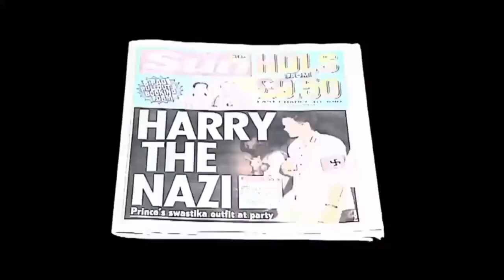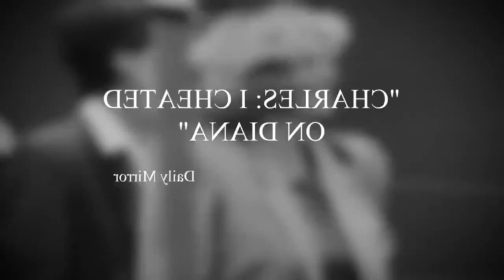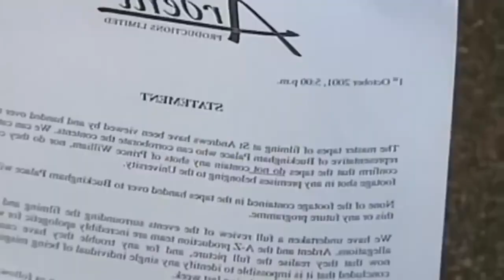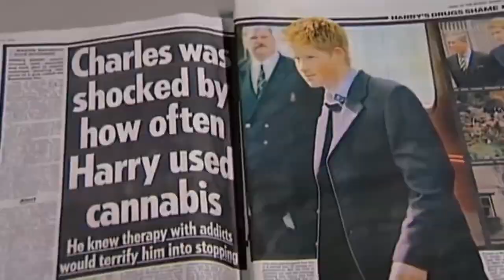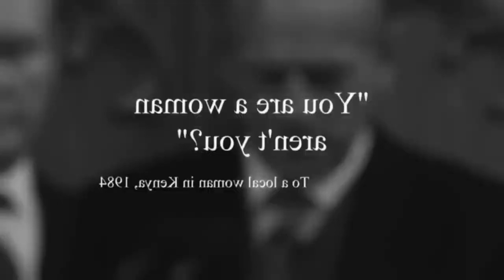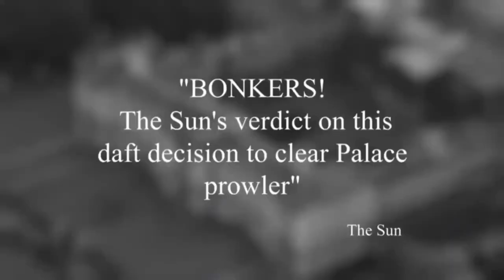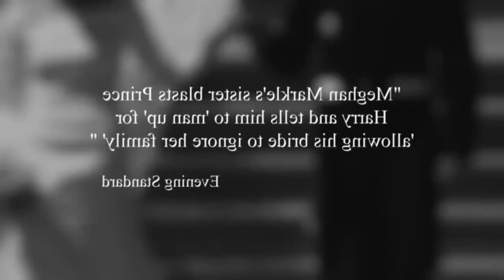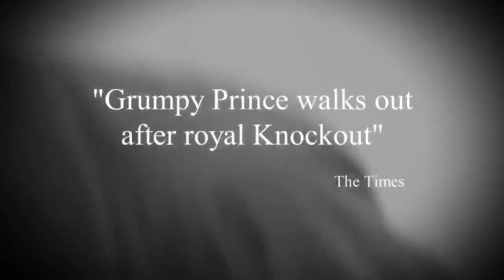Scandals At The Palace Part 1 - British Royal Documentary